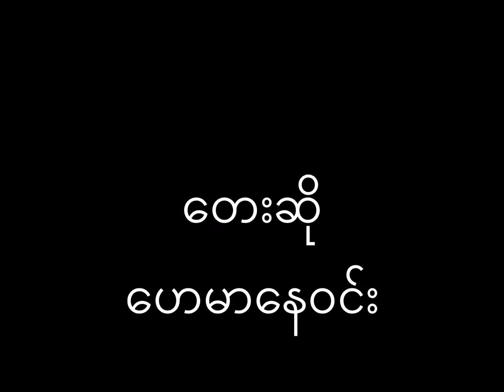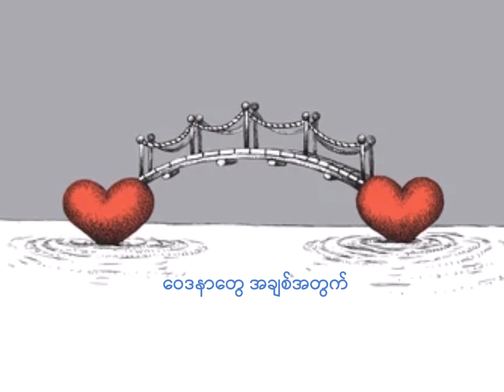Ko Chit -Hay Mar Ne-Win (ကိုယ်ချစ် - တေးဆို ဟေမာနေဝင်း)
တေးရေး - စိုးလွင်လွင် ၏ ကိုယ်ချစ် သီချင်း ကို ဟေမာနေဝင်း ပ့န်လည် သီဆိုထားသည် ကို ဓာတ်ပုံများဖြင်ံ သရုပ်ဖော်တင်ဆက်လိုက်ပါသည်။